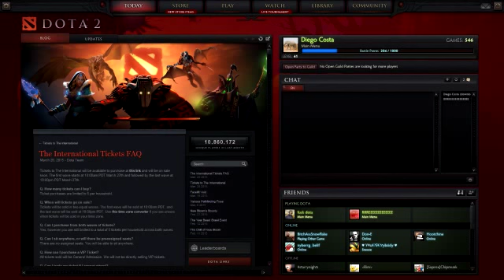Lolish lad joins mumble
This was all I got, lol.